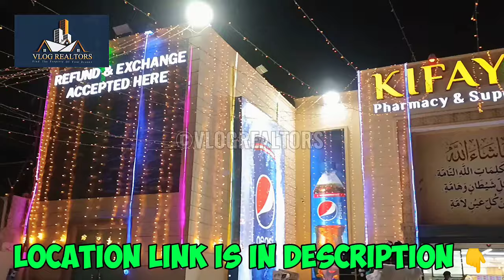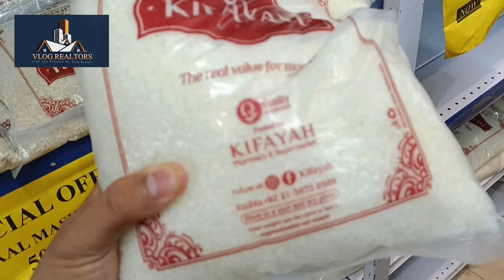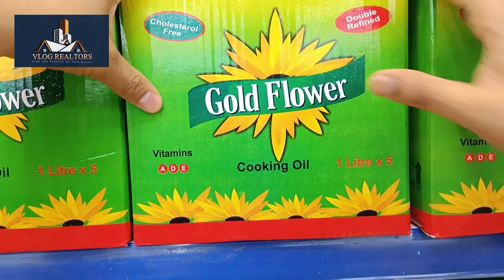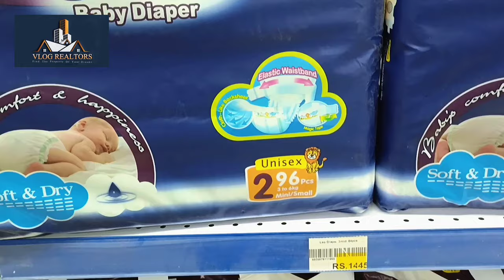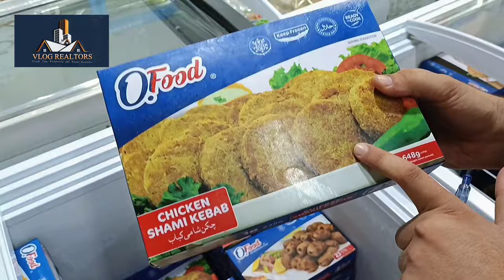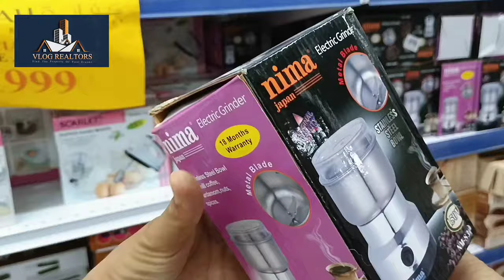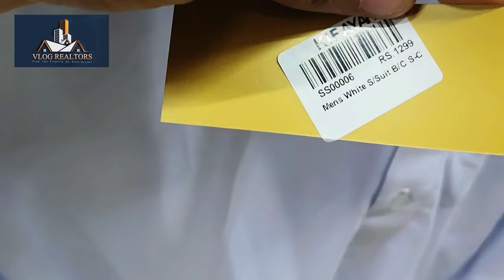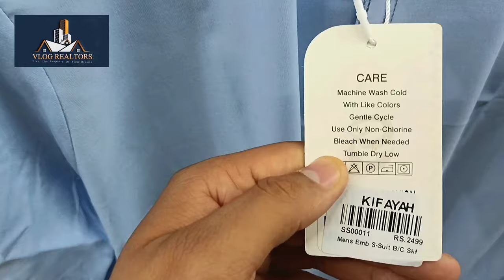Biggest Wholesale Price Super Market in Karachi | Grocery & Crockery Shopping | One Window Shopping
Location:
Kifayah pharmacy and supermarket

Related:
Wholesale Price Super Market at Metrovel Karachi | Crockery Grocery One Window Shopping part1

moha k ramadan,
ramadan lyrics,
ramadan live,
cheapest mobile market in karachi,
cheapest laptop market in karachi,
cheapest furniture market in karachi,
cheapest shoes market in karachi,
cheapest jewellery market in karachi,
cheapest cloth market in karachi,
cheapest makeup market in karachi,
cheapest carpet market in karachi,
cheap market in karachi,
clothes market in karachi,
cheapest car accessories market in karachi,
crockery wholesale market in karachi,
crockery set,
crockery market in karachi,
crockery almari,
crockery and cutlery,
crockery business,
crockery business in pakistan,
crockery bartan,
crockery business kaise karen,
crockery breaking sound effect,
crockery basket,
crockery bowl,
crockery cupboard,
crockery dinner set,
crockery divider,
crockery decoration ideas,
crockery for restaurant,
crockery for kitchen,
crockery furniture,
crockery glass,
crockery glass design,
crockery items,
crockery in karachi,
japanese crockery,
jahez crockery,
jahez crockery list,
crockery ka saman,
crockery karachi,
crockery ke bartan,
crockery ki dukaan,
crockery ka business,
crockery kitchen,
crockery lot ka maal
wholesale market,
wholesale makeup,
wholesale jewellery,
wholesale makeup market in karachi,
wholesale abaya,
wholesale amazon,
wholesale abaya in karachi,
wholesale abaya in lahore,
wholesale abaya market,
wholesale amazon course,
wholesale accessories,
wholesale bags,
wholesale business ideas in pakistan,
kafaya super market,
kifayah supermarket metroville,
kifayah metroville,
wholesale price supermarket,
ramzan grocery shopping 2022,
ramzan grocery shopping vlog,
karachi super wholesale market,
ramadan grocery 2022,
ramadan grocery offers,
wholesale oil market,
wholesale rice market,
wholesale sugar market,
wholesale household items,
wholesale ladies suit,
ladies sandal design,
grocery store,
supermarket karachi,
best grocery store,
grocery supermarket,
VLOG REALTORS,